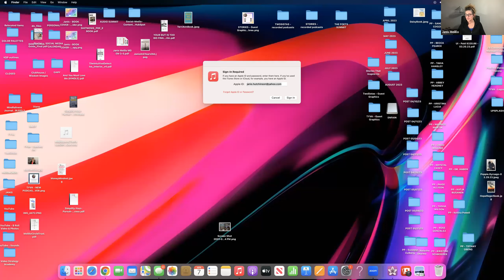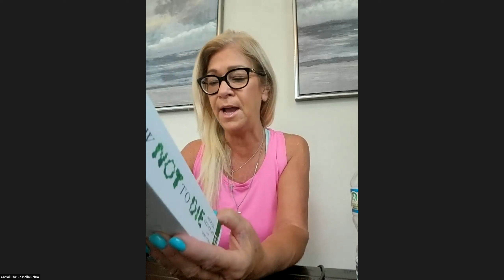FantabulousFriday - 04.07.23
TwoSistas and it’s FantabulousMindsetFriday, April 7, 2023 Episode #609!   How our Mindset is with us each and every day, even when we wake up; Good Friday and Easter this upcoming Sunday; protests, reflection and pause, true passion from the heart, Baseball, Red Sox or New York Yankees, compiling a reading list and Carroll-Sue’s new book with a cookbook:  How Not to Die.

Question of the Day:  How are you celebrating this upcoming Easter weekend?

We want to hear from you!!  Go to our website and leave us a voice message or send it through the contact form: